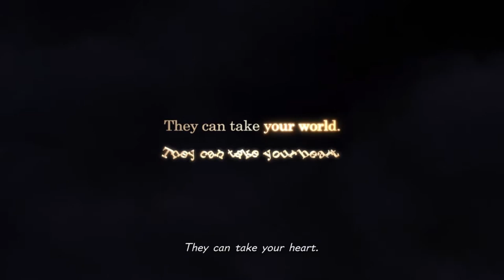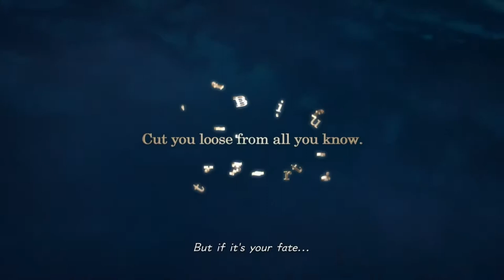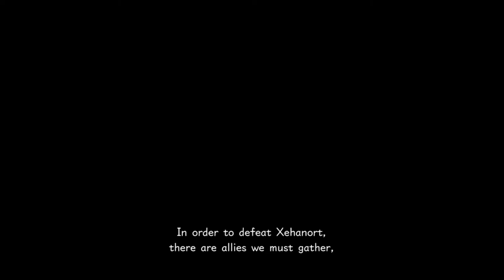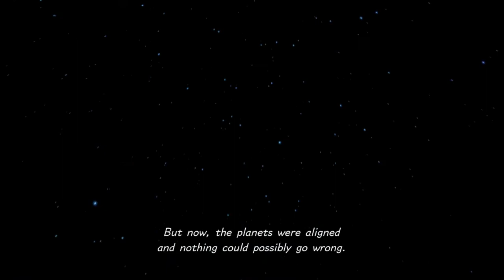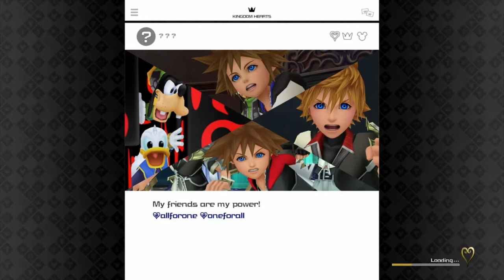FIGHTING WITH DISNEY CHARACTERS!! Kingdom Hearts 3 #1